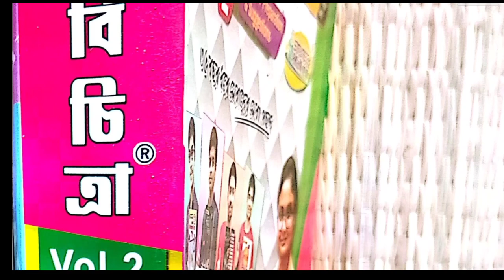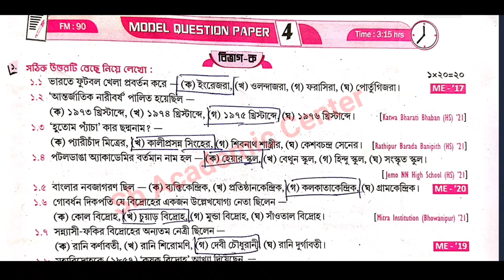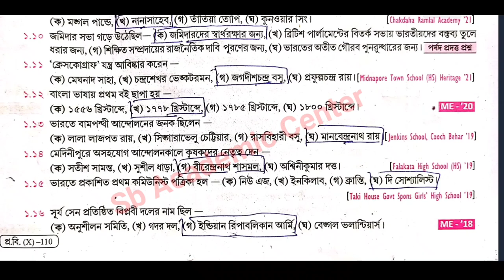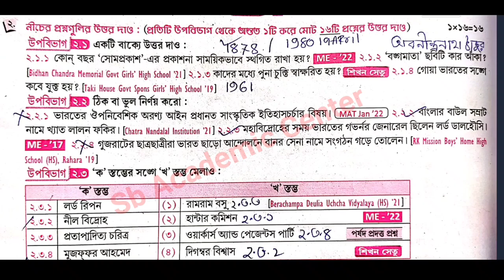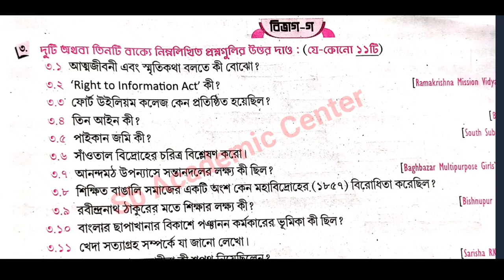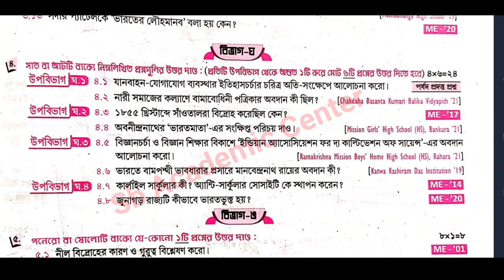Madhyamik 2024 Roy & Martin prosno bichitra / Vol 2 /history set 4/ Model Question paper 4 Page 873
রায় ও মার্টিন মাধ্যমিক প্রশ্ন বিচিত্রা 2024 / Vol 2 /history set 4/ Model Question paper 4 Page 873

রায় ও মার্টিন মাধ্যমিক প্রশ্ন বিচিত্রা 2023/history/ ইতিহাস/873,874,875